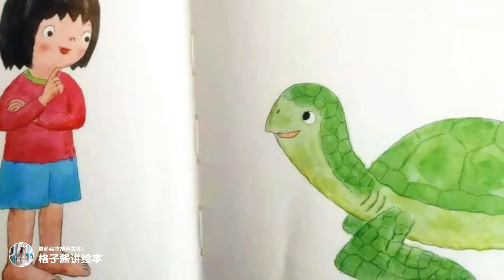兒童有聲繪本故事《小夢做飯》|經典繪本|有聲繪本|睡前故事|中文繪本|晚安故事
繪本簡介：媽媽的生日到了，小夢想為媽媽做一頓美味的飯，做什麽呢？大海龜馱著小夢取到了魚和貝；山菜男孩送給小夢很多山菜泡泡，深林裏的魔術師還會變樹果子！食材實在太多了，誰能來幫助小夢呢？